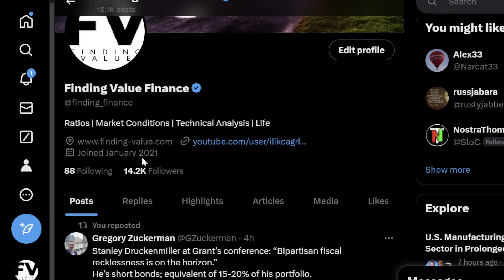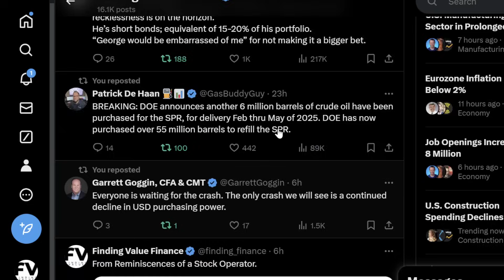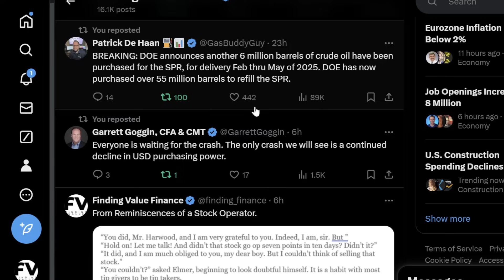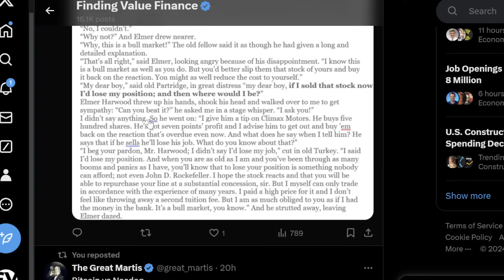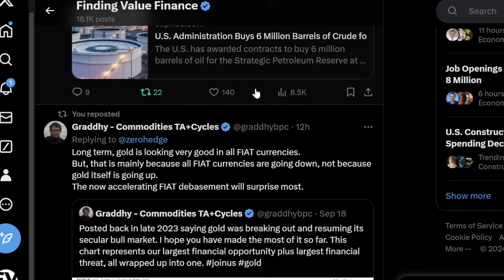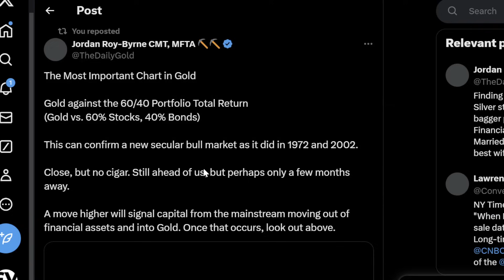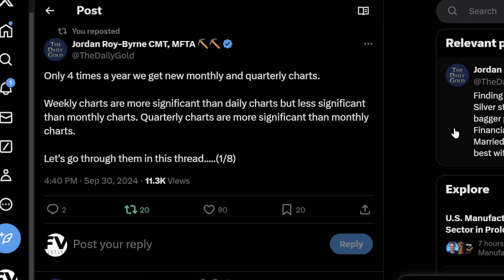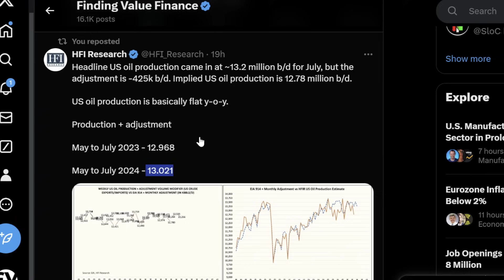Druck Shorting Bonds, Crash in DXY, Losing POSITION in BULL, OIL, GOLD, Platinum, DOW, SILVER